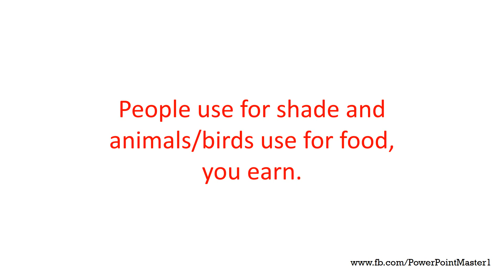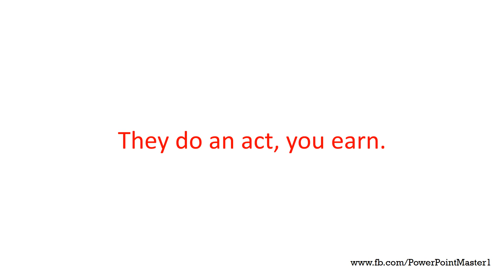Earn Reward of Good Deeds Even After Death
Death is a something that everyone gets scared of.  But today I will share some useful actions that you can do and you get rewarded even after you die. Having faith and believe on Allah (swt) and accepting Prophet Muhammad (PBUH) as a man and the last and final messenger is a must if you like to earn this kind of reward.
In short, if you are a Muslim, you can earn this reward.